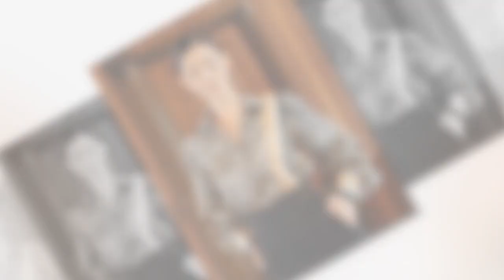Cập Nhật Xu Hướng Thời Trang Áo Sơ Mi Nữ Thu Đông Mới Nhất Năm Nay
Thời trang công sở của Hàn Quốc thì lúc nào cũng đẹp. Và áo Sơ Mi Nữ là một sản phẩm không thể thiếu trong tủ đồ của những cô nàng.
Hãy cập nhật xu hướng thời trang công sở của các cô nàng xứ sở Kim Chi để lựa chọn được những bộ cách đẹp nhất nhé.

- Shop Thời Trang Hàn Quốc hàng đầu tại Việt Nam